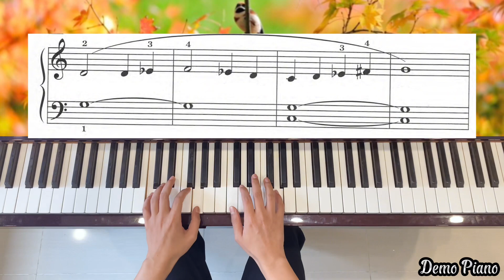Egyptian Pyramids | Lesson 1B | Alfred’s Premier Piano Course